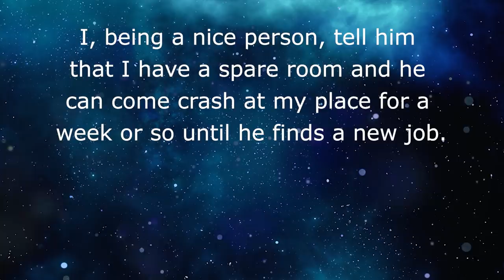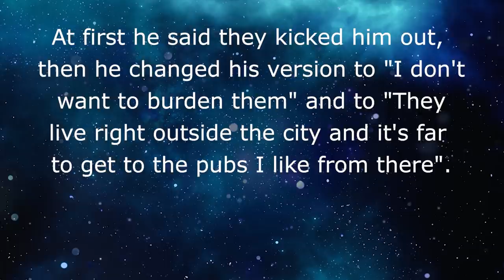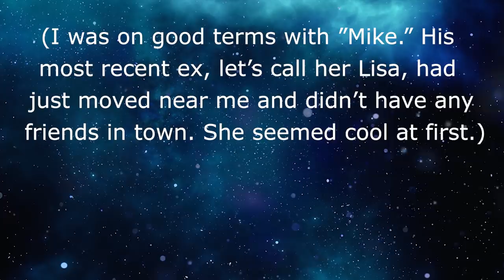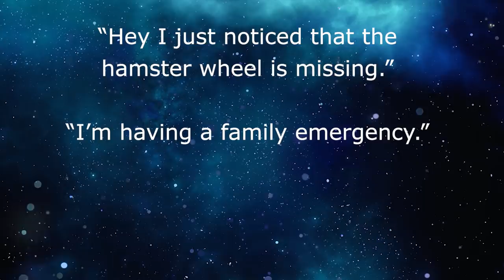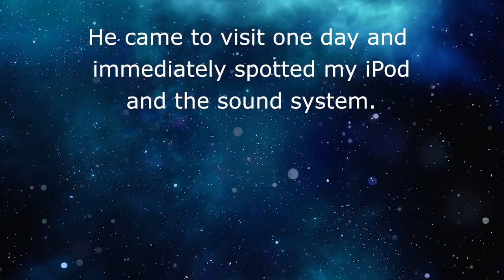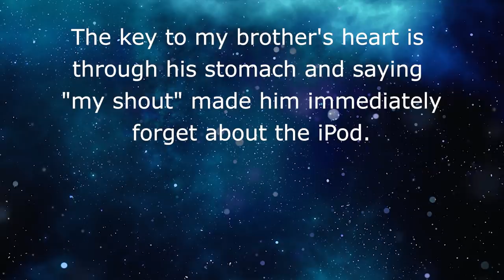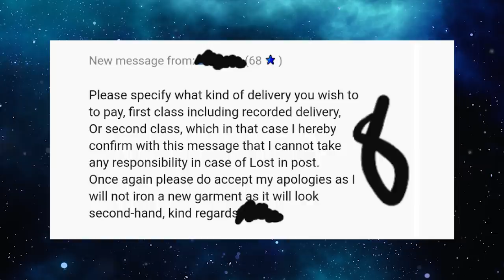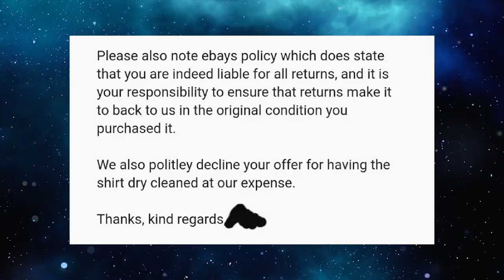Reddit Choosing Beggars 👪 I'LL COME LIVE WITH YOU AND SPEND ALL YOUR MONEY!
🤣 In this Reddit Choosing Beggar story, story A Choosing Beggar is happy to move in and spend all our OP’s money. Shocking behavior for a choosing beggar isn’t it!!

Story 2 ⚡️ A Choosing Beggar shows her true colors when it comes to her hamster!

Story 3 ⚡️ A Choosing Beggar brother thinks that if something isn’t being used then it automatically becomes his. Even if it is only not being used right now!

Story 4 ⚡️ A Choosing Beggar who buys a shirt off ebay, he gets what he paid for but that doesn’t mean he is happy!

Story 5 ⚡️ A business owner is introduced to the Choosing Beggar influencer